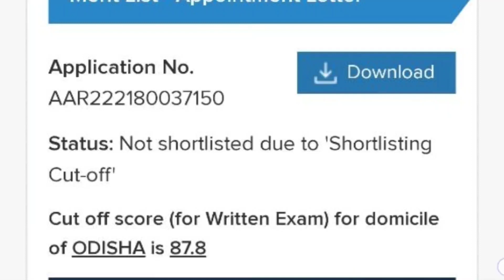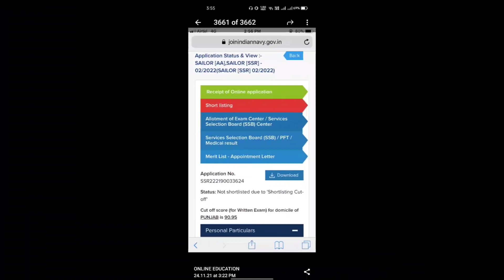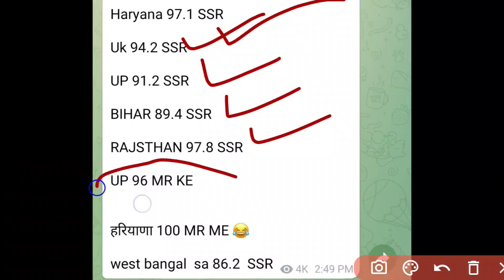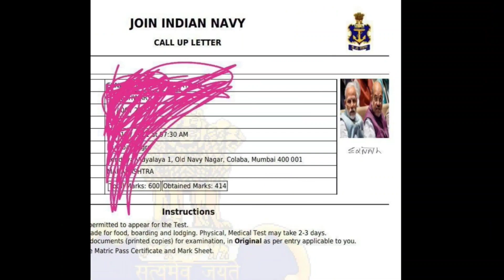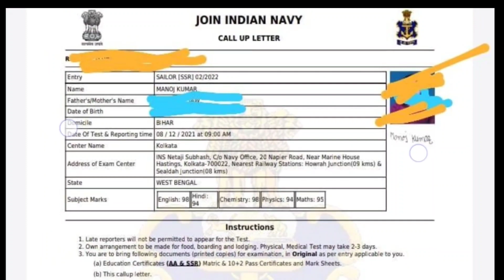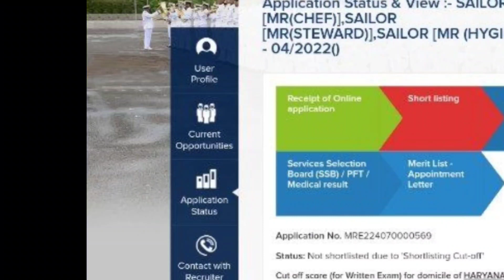Navy SSR AA MR State Wise Cut Off 2021 | Navy SSR AA Admit Card Cut Off 2021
Navy SSR AA MR Admit Card Out | Navy SSR AA Admit Card Cut Off 2021 | State Wise Cut Off

Indian Navy SSR AA MR Admit Card 2021
Navy SSR AA Exam Date Confirm News
• Navy SSR AA Exam Kab Hoga 2/2022
Navy SSR, AA Admit Card Shortlisted • Indian Navy AA/SSR Admit Card 2021
Indian Navy SSR AA Merit List 2021
 Navy SSR AA Admit Card 2021 Cut Off
Navy SSR AA Exam Kab Tak Hoga
• Indian Navy MR Admit Card Cut Off 2021
Navy New Vacancy 2021 Exam Date
• Indian Navy Official Latest Update
Navy SSR AA Exam 2021 Update
• Indian Navy SSR-AA Exam Date 2021
• Navy SSR AA Admit Card Kab Aayega .

Umeed hai video aapko pasand aaygai*